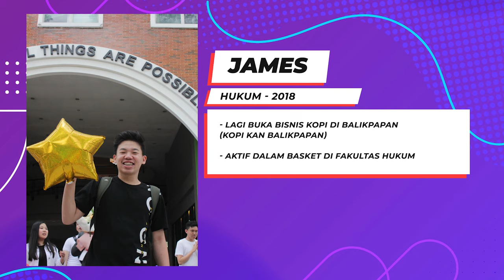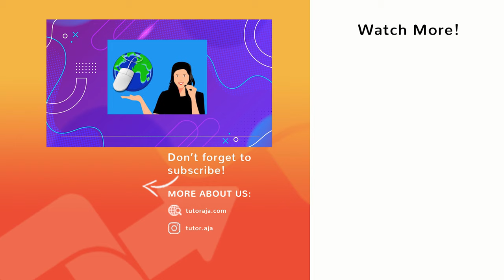TIPS MAHASISWA BARU UPH | Ngobrol-ngobrol, ngobrol aja! (Part 2)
Ada seribu satu pertanyaan muncul di benak kita ketika pertama kami masuk dunia kuliah, wajar banget! Apalagi masuk-masuk udah langsung online karena pandemi. Di video kali ini kita bakal bahas kurang lebih hal-hal yang jadi pertanyaan para maba khususnya UPH. Semoga bermanfaat ya!!